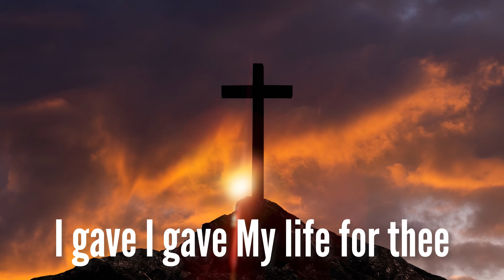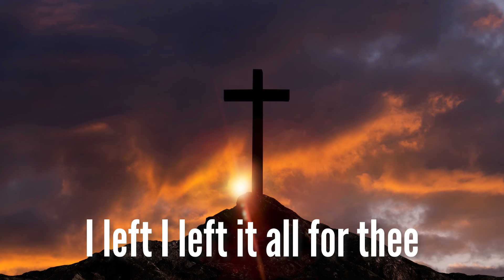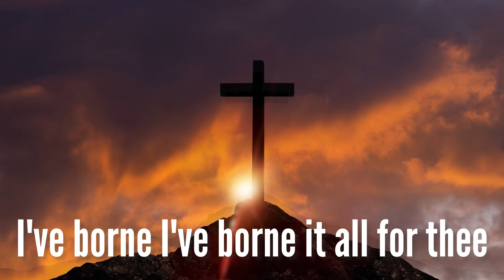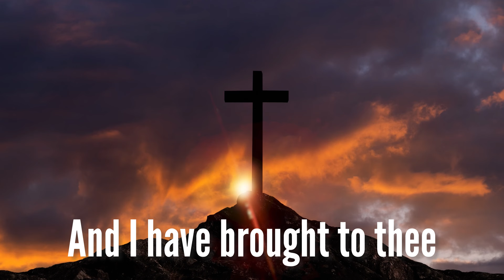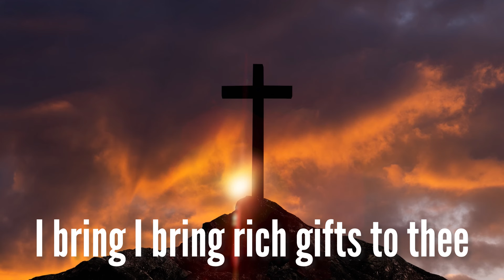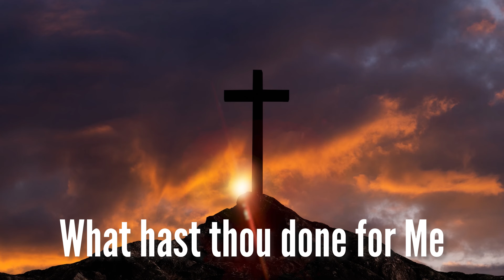I Gave My Life For Thee (with lyrics) - Good Friday Hymn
I Gave My Life For Thee (with lyrics) by Rosemary Siemens - Beautiful traditional Good Friday Easter Hymn - Sunday Hymn Serenade - Bring Back The Hymns

E M A I L  L I S T:
Sign up to get the latest Sunday Hymn Serenade hymn delivered to your email inbox every Sunday!

I Gave My Life For Thee (with lyrics) by Rosemary Siemens - Beautiful traditional Good Friday Easter Hymn - Sunday Hymn Serenade - Bring Back The Hymns - March 25, 2024
I hope this beautiful Good Friday Easter hymn "I Gave My Life For Thee" is a blessing to you as we prepare our hearts for Easter  - remembering the price Jesus paid for us on the cross to save us from our sins. Thanks for helping me Bring Back The Hymns!

I Gave My Life For Thee:
0:13 Verse 1 (I gave My life for thee, My precious blood I shed)
0:39 Chorus (I gave, I gave My life for thee, What hast thou done for Me?)
1:05 Verse 2 (My Father's house of light, My glory-circled throne)
1:31 Chorus (I left, I left it all for thee, Hast thou left aught for Me?)
1:57 Verse 3 (I suffered much for thee, More than thy tongue can tell)
2:23 Chorus (I've borne, I've borne it all for thee, What hast thou borne for Me?)
2:49 (Violin Melody)
3:41 Verse 4 (And I have brought to thee, Down from My home above)
4:06 Chorus (I bring, I bring rich gifts to thee, What hast thou brought to Me?)

142-757 West Hastings Street, Suite 293
Vancouver, BC V6C 1A1
Canada

Rosemary Siemens: Vocals, Piano, Solo Violin, String Quartet
Produced and Recorded by Eli Bennett

Lyrics Written by: Frances R. Havergal (1858)
Music Composed by: Philip P. Bliss (1873)
Song Arranged by: Rosemary Siemens

"I Gave My Life For Thee" hymn lyrics:

My precious blood I shed
That thou mightst ransomed be
And quickened from the dead

I gave, I gave My life for thee
What hast thou done for Me?

My Father's house of light
My glory-circled throne
I left for earthly night
For wanderings sad and lone

I left, I left it all for thee
Hast thou left aught for Me?

I suffered much for thee
More than thy tongue can tell
Of bitterest agony
To rescue thee from hell

I've borne, I've borne it all for thee
What hast thou borne for Me?

And I have brought to thee
Down from My home above
Salvation full and free
My pardon and My love

I bring, I bring rich gifts to thee
What hast thou brought to Me?